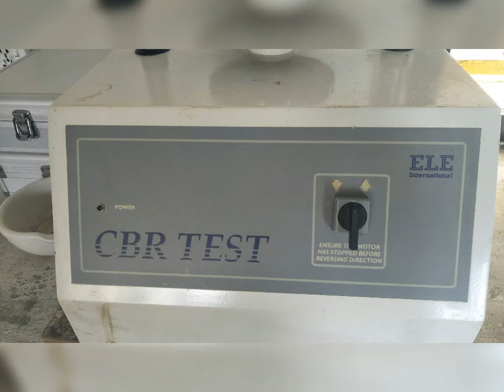ELE International CBR Test machines pics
Civil engineering Information.. Contact plz